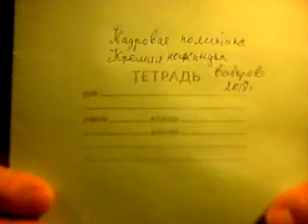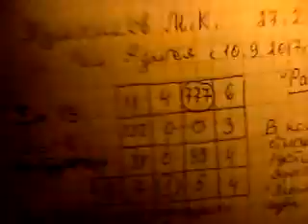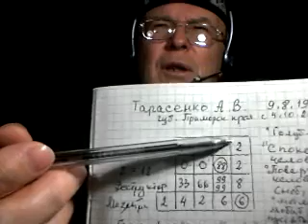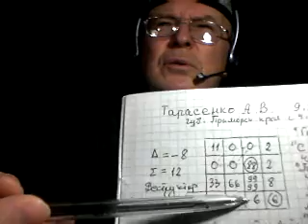Новые губернаторы РФ. Кто они?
Попыткаа увидеть сколь-нибудь значительные положительные сдвиги в кадровой политике либеральной власти Кремля с помощью феноменологической теории Пифагора не увенчались успехом!
Рассмотрены психоматрицы новых губернаторов
Источники:
1. Кадры решают всё. На этом канале.
2. Феноменология Пифагора. На этом канале.